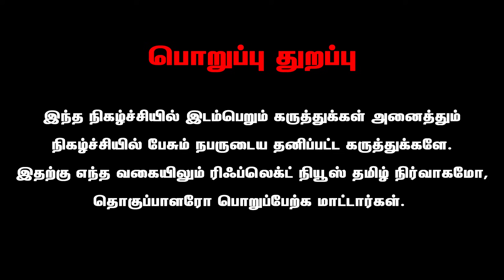வீரப்பன் முதல் கூட்டாளி செய்த துரோகம். யாருக்கும் தெரியாத மறுபக்கம் ? - Mukil Interview | Veerappan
வீரப்பன் முதல் கூட்டாளி செய்த துரோகம். யாருக்கும் தெரியாத மறுபக்கம் ?